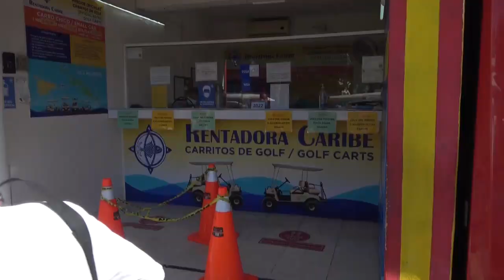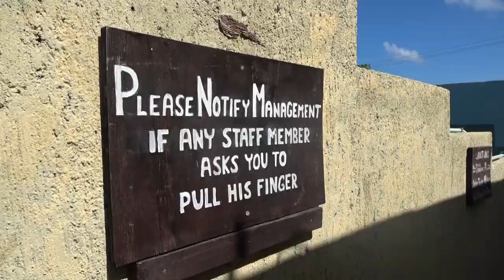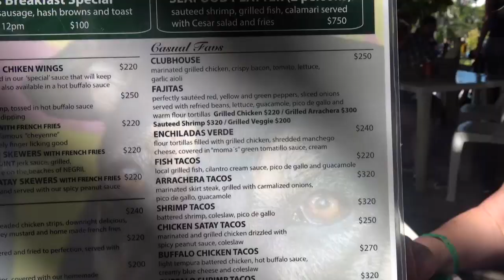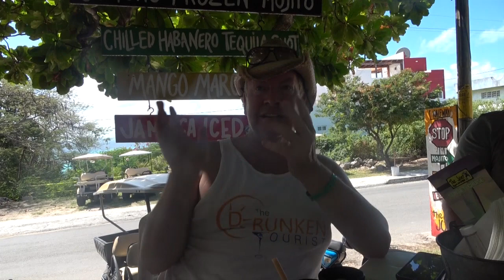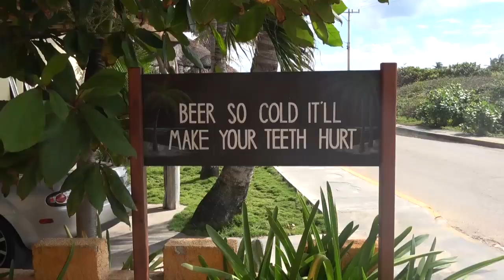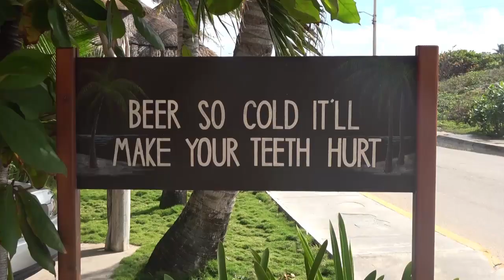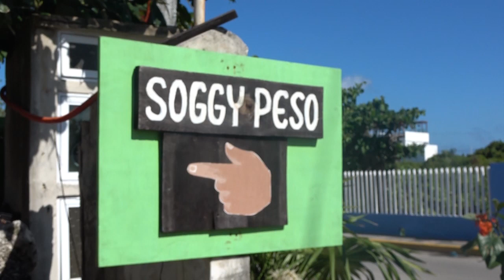Isla Mujeres The Best Barhop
The Drunken Tourist loves Isla Mujeres. We took to the island with good friends on golf carts and barhopped as best we could. We visited The Joint, The Soggy Peso and the Guru Beach Club. Follow us as we have a few cocktails and a great time.